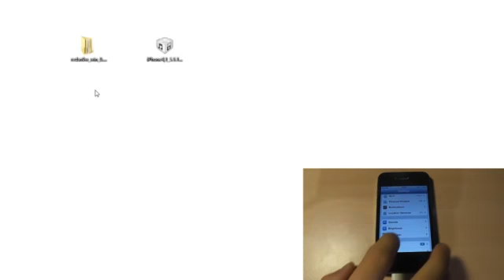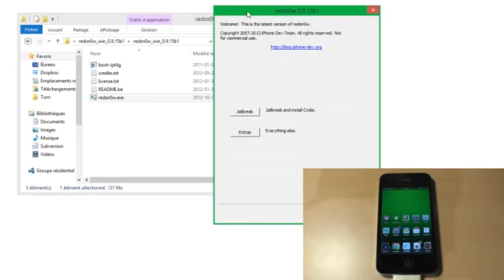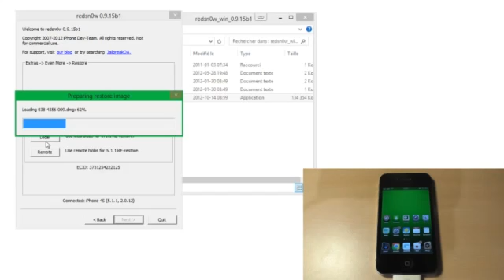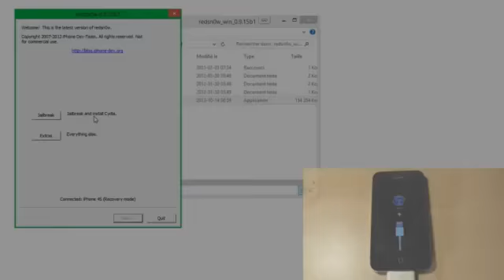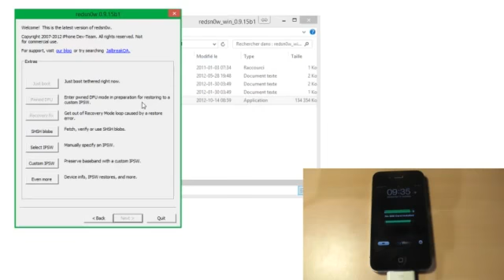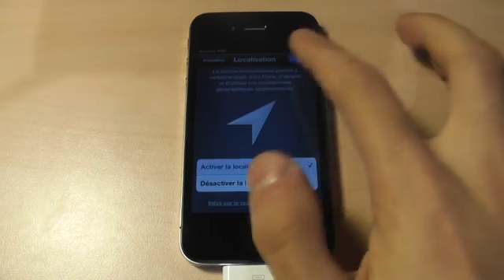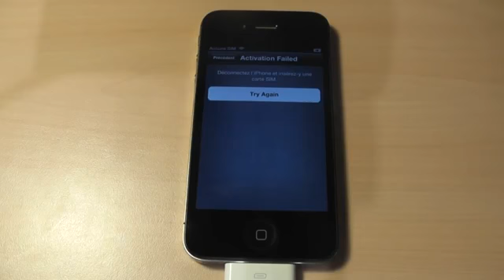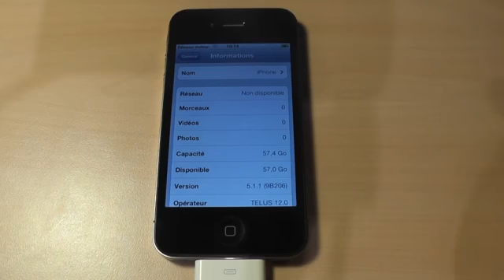Re-Restore, Downgrade et Upgrade 5.X vers 5.X - (iPhone iPod Touch iPad)2048